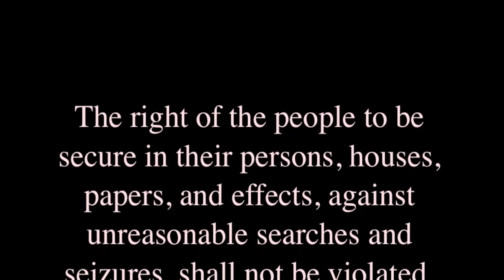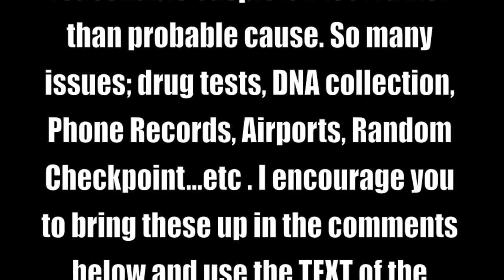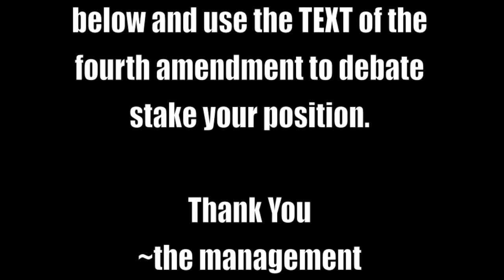The Fourth Amendment Explained: US Government Review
Continuing the Constitution for Dummies Series with the Bill of Rights and Amendment 4. Explained simply so you can understand the Constitution of the United States.

"An informed citizenry is the only true repository of the public will." TJ